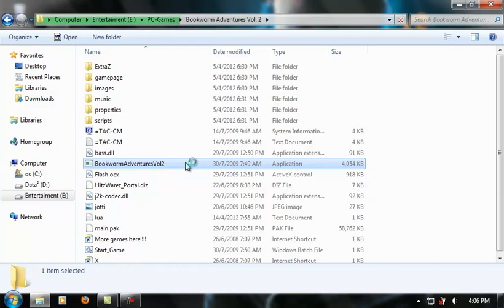BookWorm Adventure Vol.2 - Warm Up